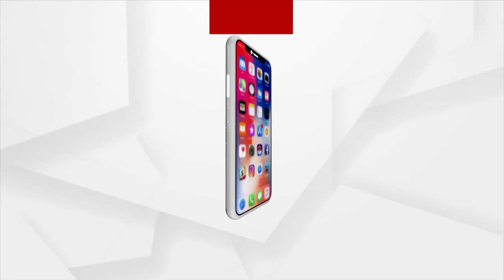ବିଶ୍ୱନାଥପୁରର ବିଭିନ୍ନ ସ୍ଥାନରେ ଡ୍ରିଲ୍ଲୀଙ୍ଗ କରାଯାଇ ଡ଼ିନାମାଇଟ ବ୍ଲାଷ୍ଟିଙ୍ଗ ଉଦ୍ୟମ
କଟକ ଜିଲ୍ଲା ଜରିପଡା ପଞ୍ଚାୟତ ବିଶ୍ୱନାଥପୁରରେ ବିଭିନ୍ନ ସ୍ଥାନରେ ଡ୍ରିଲ୍ଲୀଙ୍ଗ କରାଯାଇ ଡ଼ିନାମାଇଟ ବ୍ଲାଷ୍ଟିଙ୍ଗ ଉଦ୍ୟମ.
ଶୁଣନ୍ତୁ କଣ କହୁଛନ୍ତି ଗ୍ରାମବାସୀ...